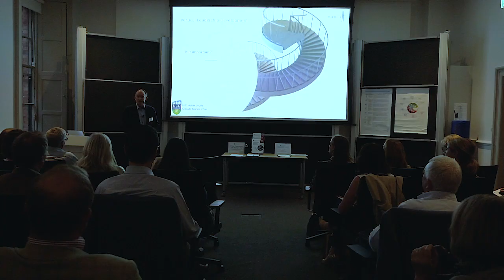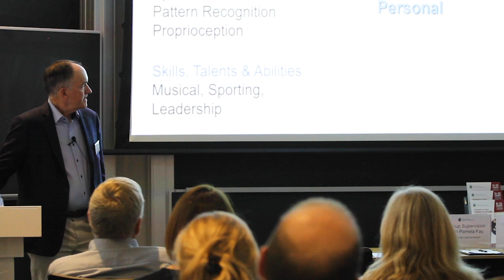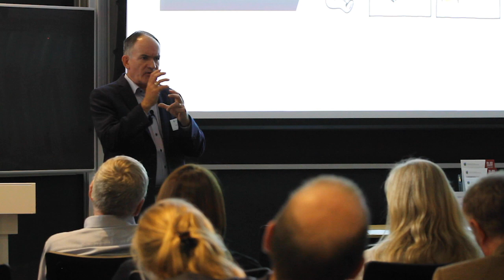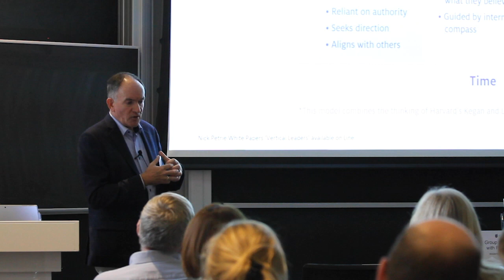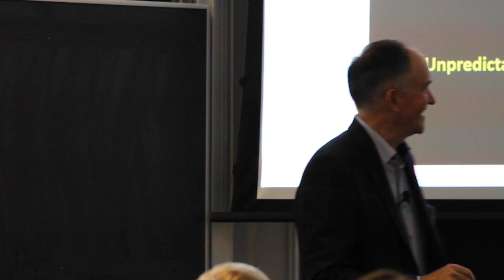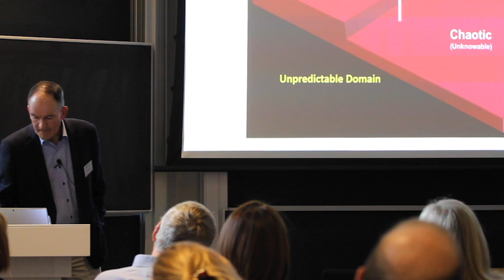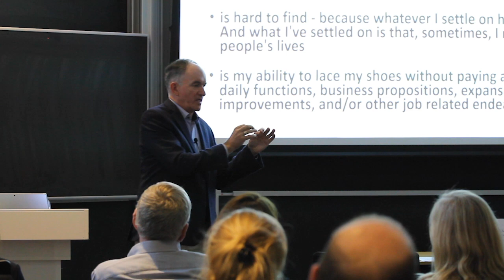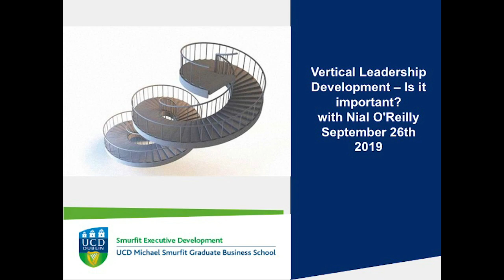Vertical Leadership with Nial O'Reilly, September 2019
This event was specifically designed for current coaching participants and alumni of UCD Smurfit Executive Development coaching programmes.

Nial shone a spotlight on Vertical Development, what it is, how it can be assessed and why it is important. He gave an overview of the following:

• What Vertical Development is and why it is important

• The relevance of Vertical Development to Leadership in Complexity

• The importance of Late Stage Action Logic in culture change initiatives

• The relevance of Vertical Development to Coaching

• Assessment of Vertical Development

The talk was attended by coaches working with Executive Leaders and Executive Teams and to HR/OD professionals interested in the development of leaders and teams.

Nial was a participant in the first ever cohort of our UCD Diploma in Business and Executive Coaching in 2008. He went on to complete his UCD MSc in Business & Executive Coaching in 2015. Nial has worked as an Executive Coach for the past 14 years.